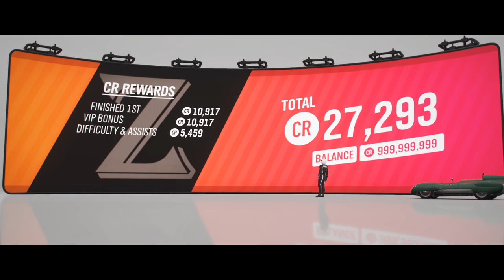How to unlock Maserati Tipo 61 Birdcage | Forza Horizon 4 Walkthrough - Season 33 Winter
In this episode I will show you how to complete Tip of The Iceberg ( how to unlock 1961 Maserati Tipo 61 Birdcage ).

Tip of The Iceberg - Glen Rannoch Hillside Sprint, Princes Street Gardens Circuit, Holyrood Park Circuit - 1956 Lotus Eleven - A 800 AWD

Bye !